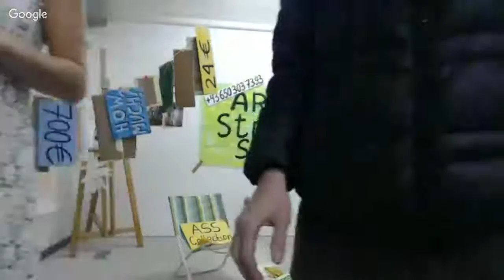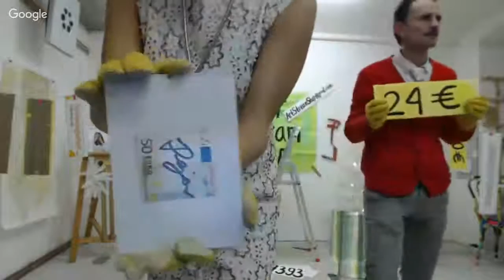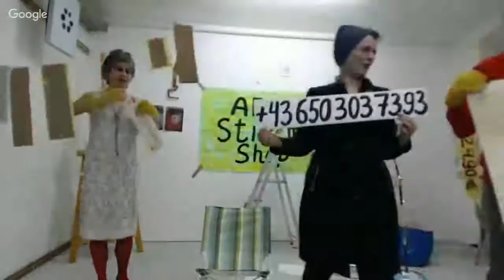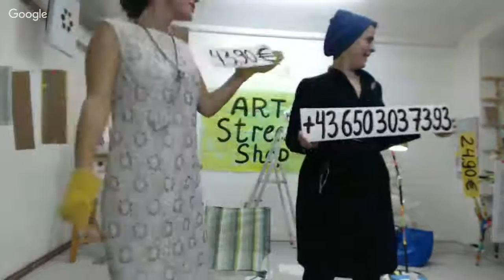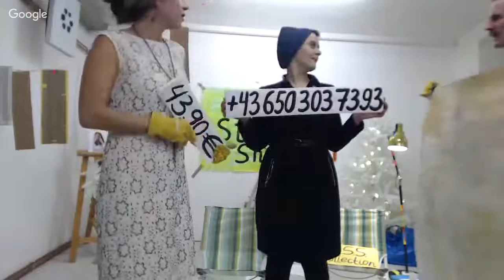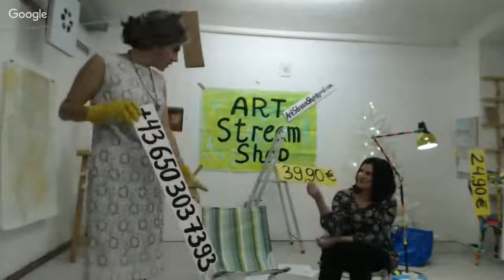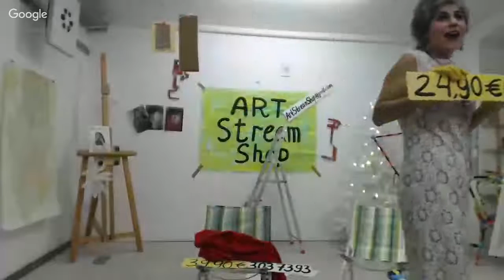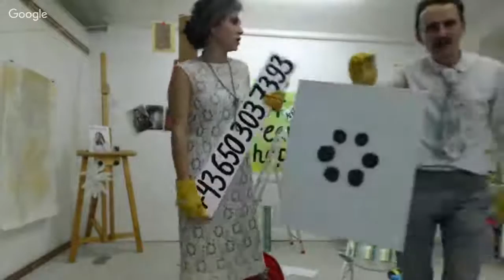ArtStreamShop. The Christmas Show!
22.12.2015 / Start at 7 pm (Vienna time).
With Anna Khodorkovskaya and Mario Strk
You don´t need to ask Santa for your Christmas gift!
Astonishing best price guarantee! BUT only during the show!

WATCH OUT: We are full of bonuses and surprises! Don’t lose your chance !!!

You have the opportunity to buy artworks by following artists:
Anthia Loizou
Martina Zuzana Šimkovičová
Eleni Kampuridis
Olivier Hölzl
Johanna Braun
Andy Zorino
Klemens Waldhuber
Dejan Dukic
Johannes Bode

and become an owner of an art piece for an incredible price!

Attention!
Prices go “back to normal” as soon as the performance is over.